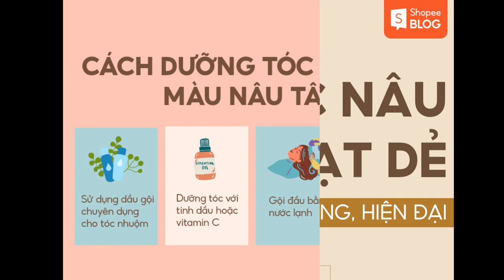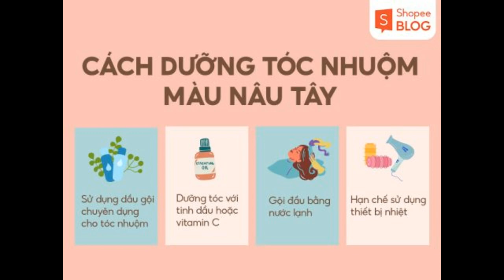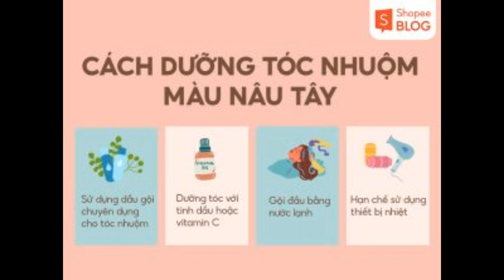Top 13+ kiểu tóc nâu tây sang chảnh cực hot 2023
Nâu tây là một tông màu nhuộm trầm ấm, không quá sáng và rực rỡ lại còn tôn da cực tốt. Đây là một màu tóc nhuộm phù hợp với bạn nữ yêu thích phong cách nhẹ nhàng và thanh lịch. Vậy các sắc độ của nâu tây như thế nào và làm sao để dưỡng tóc nhuộm bền màu? Hãy bỏ túi ngay 13+ kiểu nhuộm tóc nâu tây cuốn hút ngay sau đây nhé!

Tại sao nên nhuộm màu tóc nâu tây?
Nâu tây là sự pha trộn giữa màu nâu trầm với các màu khác, mang lại vẻ ngoài nhẹ nhàng nhưng vẫn không kém cá tính. Với bảng màu nhuộm tóc nâu tây đa dạng như nâu tây thiên lạnh, nâu tây sáng, nâu tây trầm, nâu tây ánh khói, ánh kim, ánh tím,… sẽ đem đến cho bạn nhiều lựa chọn màu tóc phù hợp. Ngoài ra, màu tóc nâu tây không hề kén da mà còn tôn da cực tốt nên các nàng thoải mái nhuộm màu tóc trendy này nhé!

Ưu điểm màu tóc nâu tây

Phù hợp với mọi loại da và kiểu tóc khác nhau. Dù bạn để tóc ngắn hay dài, làm xoăn nhẹ hoặc duỗi thẳng cũng cực kỳ phù hợp.
Nâu tây có thể lên màu nền tóc tự nhiên, do đó bạn sẽ không cần tẩy tóc khi nhuộm màu nhuộm này. Hạn chế được tình trạng tóc yếu, khô xơ và gãy rụng sau khi nhuộm.
Có độ bền màu cao và lâu phai, do đó bạn sẽ không tốn nhiều thời gian để nhuộm tóc nhiều lần.
Nhược điểm màu tóc nâu tây

Màu nhuộm tone nâu đem đến cho các bạn nữ bẻ ngoài thanh lịch và nhẹ nhàng. Do đó, những cô nàng cá tính, theo đuổi phong cách mạnh mẽ sẽ ít lựa chọn tone màu dịu dàng này.
Bảng màu nhuộm tóc nâu tây (Nguồn: Shopee Blog)
Bỏ túi 13+ kiểu tóc màu nâu tây cực kỳ sành điệu
Để đem đến cho các bạn các lựa chọn đa dạng về màu tóc nhuộm phù hợp, Shopee Blog sẽ bật mí cho các bạn 13+ màu tóc nhuộm nâu tây cực hot năm 2023 ngay sau đây!

Màu nâu tây lạnh
Màu nâu tây lạnh là sự pha trộn giữa sắc nâu trầm với màu rêu lạnh đem đến vẻ ngoài thanh lịch và cá tính, phù hợp với mọi phong cách thời trang khác nhau. Điểm nổi bật là màu nhuộm này tone màu trầm ấm, không quá tối như nền tóc nâu thuần nhưng cũng không quá rực rỡ. Nếu bạn muốn thay đổi phong cách mới mẻ cho bản thân nhưng không muốn màu tóc quá nổi bật thì có thể tham khảo qua màu nâu tây lạnh này nhé!

Tóc màu nâu tây lạnh nữ thanh lịch và thời thượng (Nguồn: Beauty D, Fansite Off the Page)
Màu nâu tây lạnh giúp tôn da cực tốt (Nguồn: K Beauty Addiction, Fansite Apink for Na Eun)
Màu nâu tây trầm
Nâu tây trầm với sự pha trộn giữa nâu đậm với sắc thái nâu gạch giúp tôn lên làn da trắng hồng hiệu quả, cùng với đó tạo nên vẻ ngoài thanh lịch và sang trọng cho phái nữ. Bạn có thể kết hợp màu tóc nâu tây trầm với các kiểu tóc xoăn nhẹ, tóc layer hoặc tóc bob để tăng thêm nét nổi bật và quyến rũ trên khuôn mặt.

Tone màu nâu tây không hề kén da (Nguồn: Fansite Off the Page)
Màu nâu tây trầm dễ dàng kết hợp với nhiều kiểu tóc khác nhau (Nguồn: Fansite Off the Page, Top Star News)
Màu nâu tây mật ong
Tóc nhuộm màu nâu tây mật ong là một sự pha trộn giữa màu nâu tây và màu vàng nhạt tạo nên màu sắc đặc trưng của mật ong. Màu nâu tây mật ong sẽ đem đến cho bạn vẻ ngoài ấm áp, tươi sáng nhưng vẫn không kém phần nữ tính. Với điểm đặc trưng là mang sắc tố ấm khá nhiều nên màu nhuộm này cũng phù hợp với tông da ấm hơn là tông da lạnh. Bạn có thể tạo kiểu tóc dài xoăn sóng nước, tóc ngắn ngang vai tóc ngắn bob với màu nâu tây mật ong để tăng thêm nét nổi bật.

Tone màu mật ong dịu dàng nhưng vẫn nổi bật (Nguồn: dazzling - Pinterest)
Nâu tây mật ong trầm ấm và nhẹ nhàng (Nguồn: saffiya, voh.com.vn)
Màu nâu tây chocolate
Màu nâu tây chocolate là sự kết hợp giữa màu nâu trầm và màu chocolate nâu đỏ, mang đến một màu nhuộm ấm áp nhưng vẫn cực kỳ sang trọng. Điểm nổi bật của màu nâu tây chocolate sẽ trông rực rỡ và ánh nâu bắt mắt khi ra ngoài nắng, tạo nên nét độc đáo riêng biệt cho mái tóc.